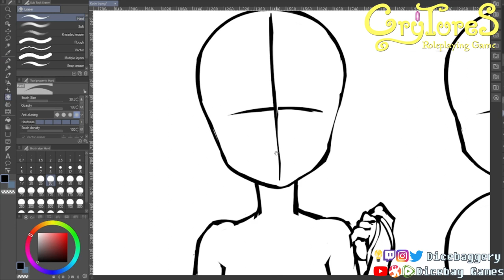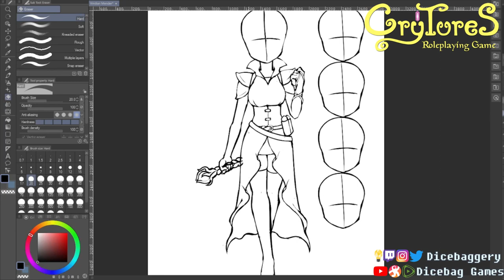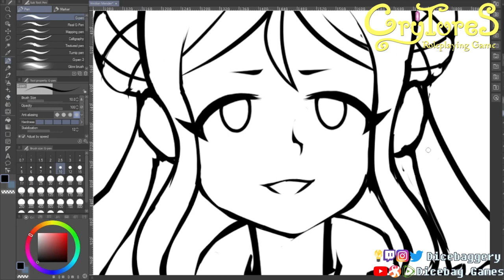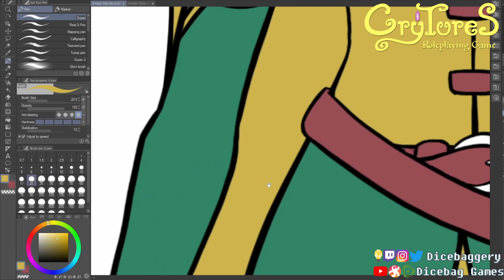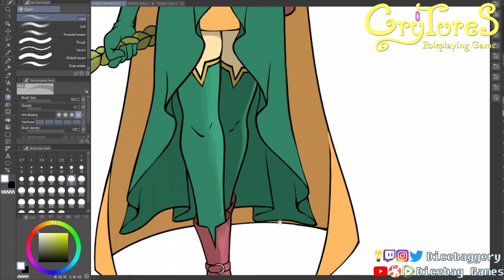Crytures Speedpaint - Viridian Mender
My Games